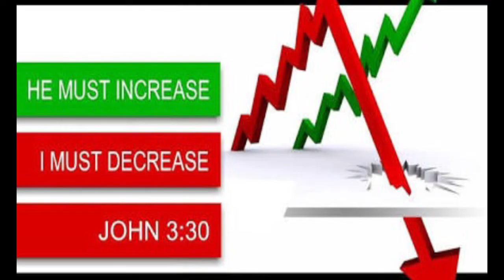BRO.LIVINGSTON & SANTOSH 11-01-19